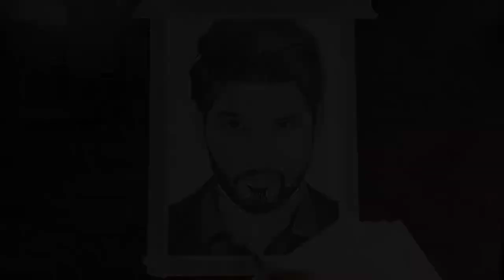Allu arjun || pencil drawing.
arunkarkiarts.